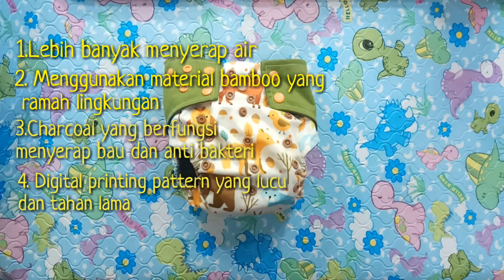REVIEW CLOTH DIAPER BABYCLO BAMBOO CHARCOAL REKOMENDASI POPOK KAIN BAYI (POPOK BAYI/ CLODI)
Popok kain atau disebut juga clodi (cloth diaper) sebenarnya sudah sejak lama digunakan pada bayi. Namun, kini clodi kian populer dan makin banyak ibu yang memilih menggunakannya dengan alasan ingin menjaga lingkungan. Jika ingin memakainya juga, kalian mungkin akan bingung karena banyaknya tipe clodi dan pilihan bahan yang tersedia.

Clodi Babyclo Bamboo Charcoal atau cloth diaper adalah popok kain bayi yang bisa dipakai berulang kali sama seperti pakaian sehingga bisa menghemat pengeluaran dan ramah lingkungan, clodi ini sangat cocok digunakan pada bayi dari newborn berat 3 Kg sampai berat 15 Kg, pada bagian inner clodi terbuat dari bamboo charcoal yang yang bisa menampung lebih banyak air serta bersifat anti bau dan bakteri.

Sedangkan pada bagian luar atau outer clodi  atau popok bayi ini menggunakan material PUL (polyurethane laminated) yang bisa menahan air sehingga clodi ini tidak tembus air dan juga dilengkapi dengan double leg gusset yang mencegah bocor lewat samping serta front & back opener yang memudahkan memasang insert pada clodi dan memberi perlindungan pada paha bayi. sehingga bisa hemat dan membuat bayi nyaman.

Maka dari itu aku rekomendasikan popok kain bayi ini karena kelebihan utama clodi adalah dapat mengurangi jumlah sampah dibandingkan dengan popok sekali pakai. kalian pun tak perlu sering membeli popok jika sudah memiliki clodi. Namun, kalian harus mencucinya tiap kali anak berganti popok.

Selain itu, daya serap clodi yang cukup rendah daripada popok sekali pakai juga membuat kalian harus sering menggantinya. Bayi baru lahir biasanya perlu penggantian popok sekitar 10-20 kali dalam sehari. Jadi, aku sarankan untuk menyiapkan lebih banyak cadangan clodi supaya tidak kekurangan.

Timestamp:
00:00 opening
00:30 Bagian depan
00:38 Bagian belakang
00:43 label
00:59 Bagian dalam clodi
01:35 Material clodi bagian luar/printing
01:43 Ukuran panjang dan lebar clodi
02:26 Detail bagian clodi
05:34 Cara memasukan insert
07:30 kelebihan Bamboo Charcoal
08:05 Cara Mencuci clodi
08:08 Detergen untuk mencuci clodi